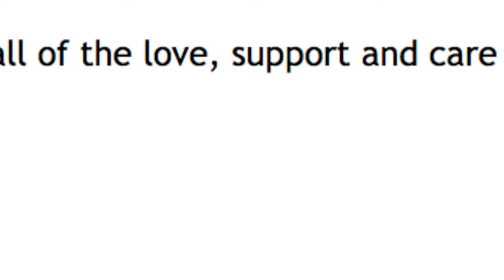Compassion Project Episode 2: Gary’s Letter to the Hospice Team